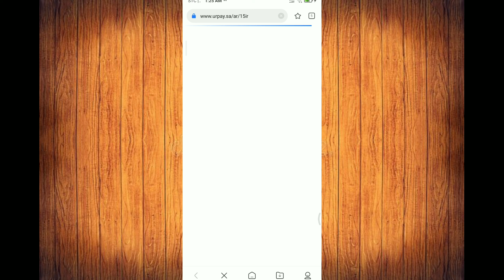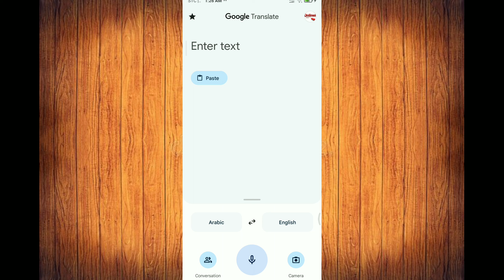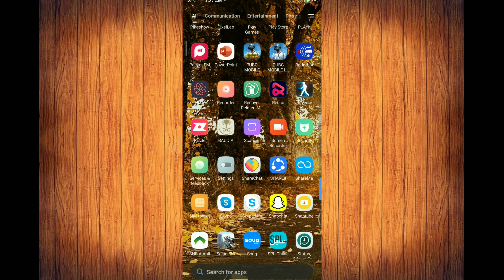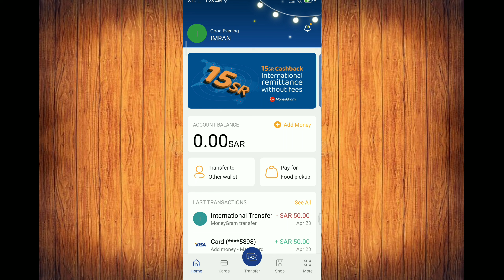Urpay Good Offer | Urpay 15 Riyal Cash back | International transfer Karne pe 15 Riyal Cash back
hello doston kaise ho ummid karta hun aap sab khairiyat se Honge to doston Maine is video mein batane ki koshish Ki Hai Ki Urpay Main Ek West offer chal raha hai ismein ek update Hua Hai ki Aap Kahin Bhi International Agar money transfer Karte Hain to aapko  15 Riyal aapko cashback Milega yani 2% aapko cashback Milega doston aur is video mein Maine sari scooter and condition batai Hai Doston aap video ko pura Dekhen aapko Sab Kuchh samajh a Jaega ki Kaise aapko kis tarike se cashback Milega aur doston Agar aapko yah video Achcha Lage to please video ko like kijiega Agar Aap Hamare YouTube channel per pahli bar Aaye Hain To please YouTube channel ko subscribe kar dijiyega aur sath ke sath bail icon ko kar dijiyega press usse fayda yah Hoga doston Main Jab Bhi Koi video upload karunga uska notification aap tak pahunch jaega Kyunki doston main aisi video banata rahata hun jo aapke liye helpful Hoti Hai kam Aane wali hoti hai aur doston Agar aapko Koi question puchna ho to aap mujhe comment box Mein poochh sakte hain Agar aapko Kisi topic per video chahie to bhi aap mujhe comment box Mein bata sakte hain to thank u doston video dekhne ke liye Apna Khyal rakhen Shukriya

Hello friends, how are you, I hope you are all doing well, so friends, I told in the video that I have tried that I am going on a waste offer, in this there is an update that if you do international money transfer, you will get  riyals per  15 riyal you will get cashback  you will get cashback friends and in video I have told sari scooter and condition friends, if you watch the video full you will understand everything if you like the video what else you will get, please like the video if you like  If you have come for the first time per our YouTube channel, then do subscribe to the YouTube channel and press the bell icon along with it, it will be beneficial friends, whenever I upload a video, its notification will go to you five because here I made such a video  Those who are helpful to you are coming and friendship if you want to ask any question, you can ask me in the comment box, if you want any topic per video, then you tell me in the comment box, then you friends watch the video.  Thank you for taking care of yourself  did